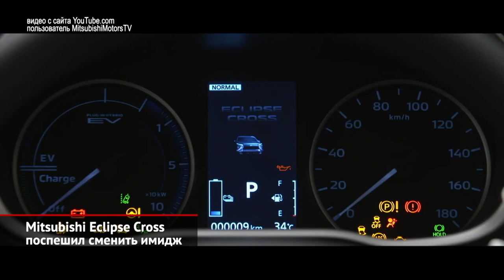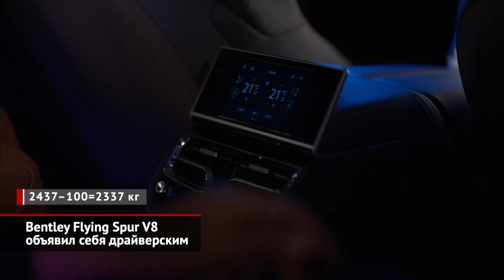Mitsubishi Eclipse Cross сменил имидж. Bentley Flying Spur V8 назвался драйверским | Новости №1175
Самая молодая из моделей марки Mitsubishi — кроссовер Eclipse Cross — пережила большое обновление. Притом японцы провели рестайлинг по обширной программе! Первым делом дизайнеры отказались от характерного и необычного оформления кормы. Раньше заднее стекло было разделено горизонтальной планкой со стоп-сигналом. Теперь же пятая дверь стала более традиционной.

Седан Flying Spur, временно исполняющий обязанности флагмана марки Bentley, дебютировал год назад в единственной версии — с двигателем W12 6.0. А теперь гамму пополнила и младшая версия с битурбомотором V8 4.0. Создатели не забывают уточнить, что этот Bentley экономичнее: умеет отключать половину цилиндров, если обороты не превышают 3000, и проедет на одном баке 700 км. Но главный акцент сделан на удовольствии от вождения.